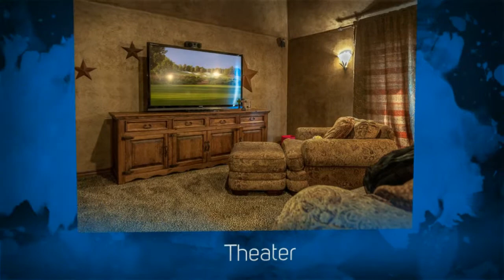Rose Creek | 17205 Fox Prowl Lane Edmond K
Impressive 2 story entry with staircase. Large living room with fireplace and view of the backyard pool. Large study with wood floors and cathedral ceiling and built-in desk. Formal dining room with coffered ceiling. Kitchen has breakfast bar and dining area with bay window. Upstairs has a theater room in addition to a large bonus room. Outside there is a large covered porch and nice swimming pool & spa. Storm shelter in garage.